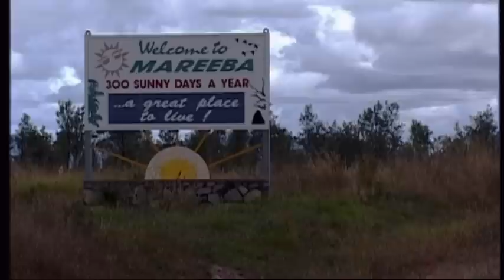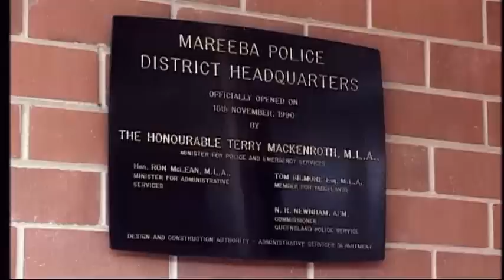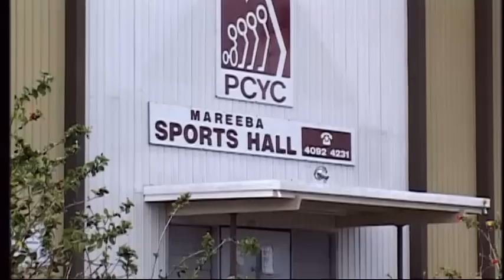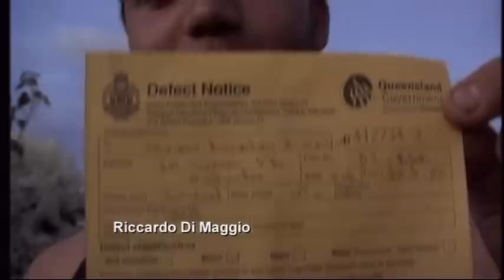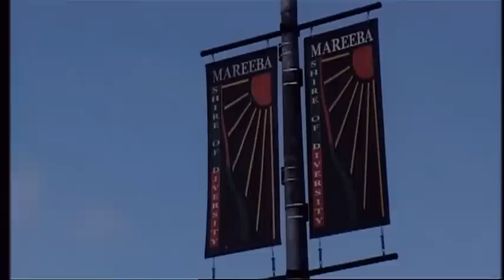Mareeba: Australia's Springfield. Emily Owens. 2005. Documentary.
Format: Digital Video / Sound: Stereo / Aspect Ratio: 16:9
Producer: Rob Henning

Mareeba, an outback town two hours north of Cairns, was once famous for its thriving tobacco-farming business. Since the industry's closure, Mareeba boasts having the only pub between Cairns and the Gulf of Carpentaria, a feature that has attracted many Indigenous communities from dry areas to settle in town. Youth unrest and violence are making Mareeba statistically one of the most dangerous towns in Australia. This film explores the resident's views of their town's identity crisis and their differing solutions to fix this problem.

‘Mareeba: Australia’s Springfield’ was Owen’s graduate short film, made whilst she was studying at VCA Film and Television, which is now a part of The University of Melbourne’s Faculty of Fine Arts and Music.